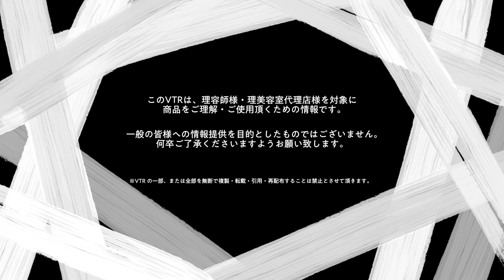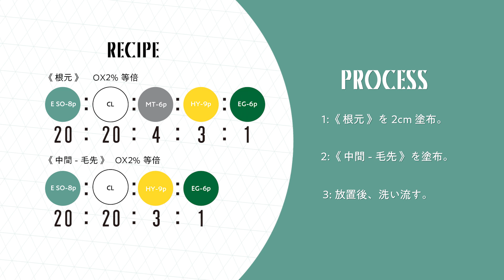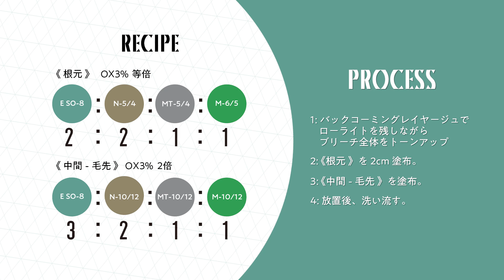【PROMASTER 】エフェクトスモークオリーブで色にハマる。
2021年7月7日発売の美容師向けヘアカラー剤、PROMASTERの新色のHow to movie。「エフェクトスモークオリーブ」は、緑味と灰味をバランスよく配合したオリーブです。赤味を抑え、くすみすぎず、まろやかな透明感を表現したいときに是非♥

0:11　 ALBUM 伊藤佑記氏
1:42　 jurk 沢井卓也氏
3:16　 LOWE 能瀬皓次氏

同時発売の他のエフェクトカラーのHow to movieはコチラからどうぞ↓

▼エフェクトクリーミーピンク

▼エフェクトカシスローズ